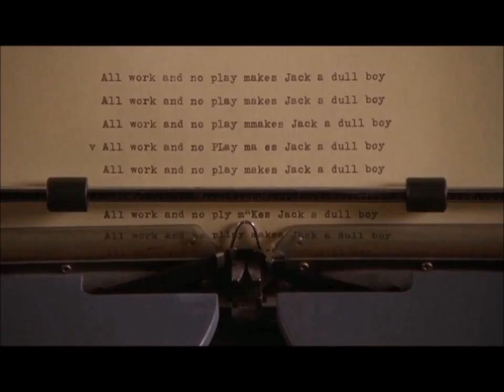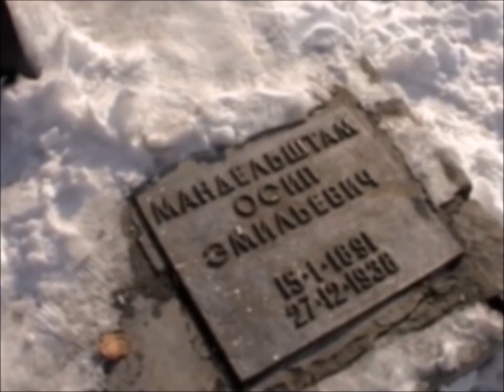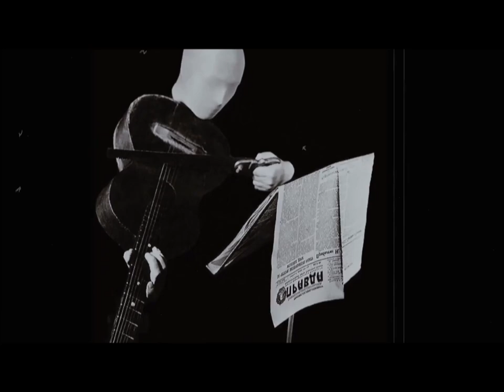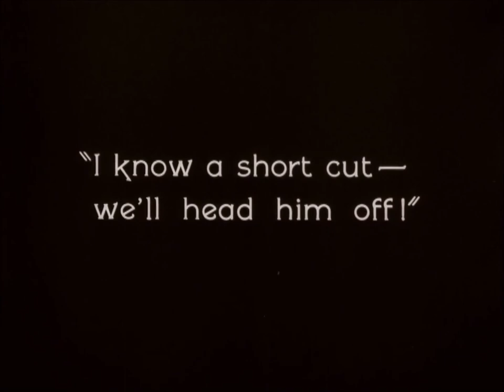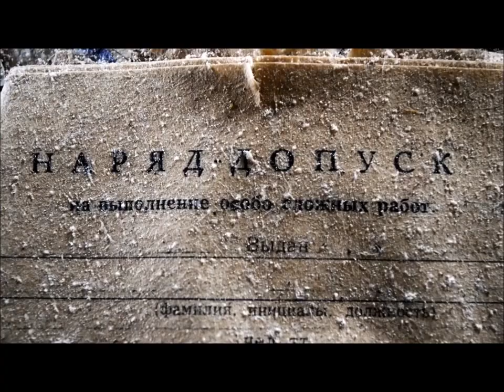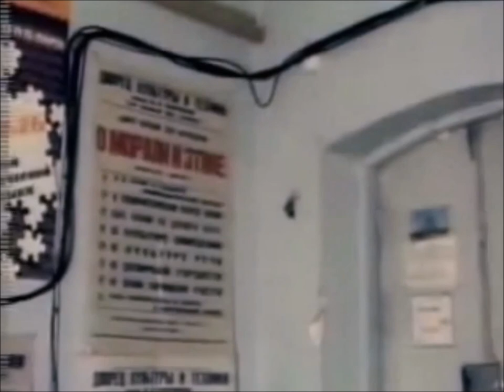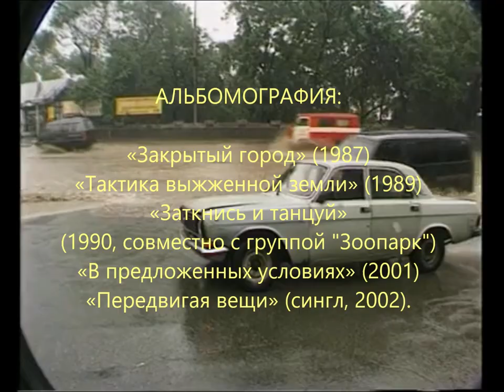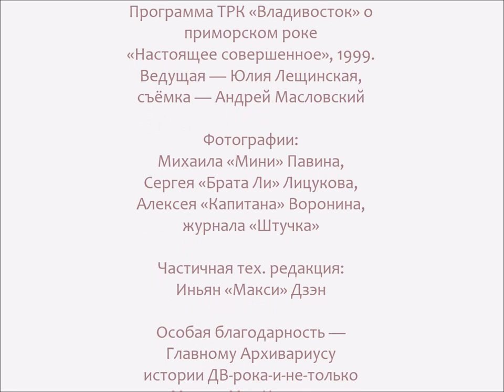"ДЁМА. The Movie" (HD)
Коллаж-медитация на "грязные блюзы" Александра Дёмина (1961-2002) - "русского БобДилана" и бродячей легенды владивостокского рок-андерграунда конца ХХ века. Уникальные архивные записи с осовремененным видеорядом и фрагментами из чудом уцелевшего телеинтервью. Сокращённая версия-"сорокопятка".

TRACKLIST:
00:09 / 1. Слишком Долго Здесь
04:26 / 2. Если Это То Место
07:49 / 3. Знамёна Чернеют
12:44 / 4. Враг Общества Номер Один
16:35 / 5. Зато Будет Что Рассказать
20:47 / 6. Промой Мне Глаза
23:25 / 7. Holocaust Blues
26:15 / 8. Вcё Ниже (Хорошие Девочки Никогда Не Появляются В Этой Части Города В Такое Позднее Время)  [Читает Д.К.]
32:10 / 9. Поразмышляй Об Этом, Пацан... (Несколько Советов Ученику Третьего Класса, Мечтающему Стать Бас-Гитаристом)
35:26 / 10. Пальцы [Читает Д.К.]
41:18 / 11. Грязные Блюзы